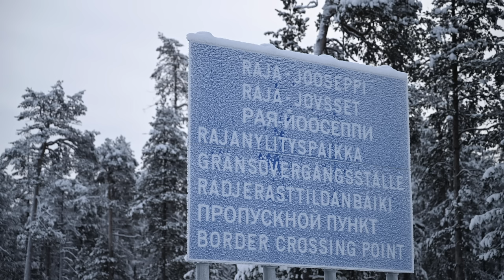BenTV: Itärajalla ei ole 80 vuoteen nähty vastaavaa kuin nyt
Eikö tilanne ole apulaisoikeuskanslerin mielestä vielä riittävän poikkeuksellinen?